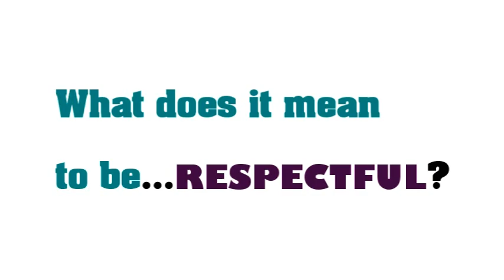A Cincinnati Teen's Perspective on Being Respectful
On April 17, 2012, Alison Woulms, a student at Gilbert A. Dater High School, will be among 40 teens honored by the YMCA of Greater Cincinnati as YMCA Character Award recipients. Alison's lesson in fortitude was taught by the brave battle of her father against a long term illness, love from the tenderness of family, and responsibility from stepping up to be part of her father's fight. She is determined to make her impact. While maintaining straight A's and a part-time job, Alison manages a busy schedule that includes having spent over 250 hours of community service. A past president of her class student council and Venture Scout Group, she has volunteered through the Mayerson Foundation and Ugive among others. She volunteers at church in many ways including working with the children's program, serving as president of the youth group, and traveling on mission trips. Here she talks about responsibility. For information on the YMCA Character Awards, please